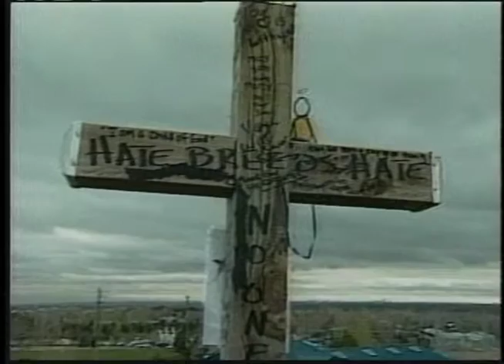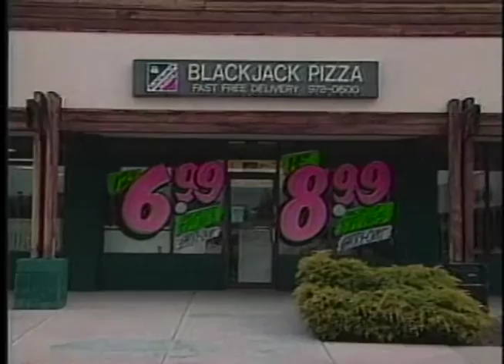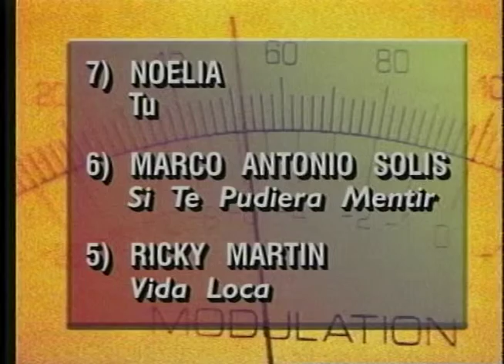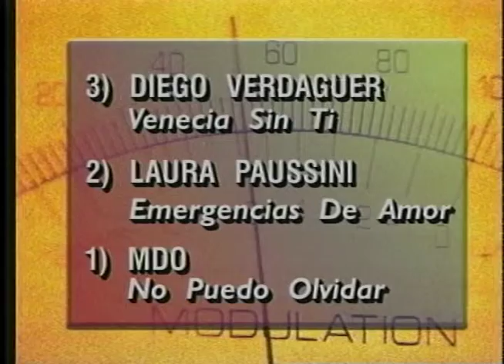Univision 41 - Nuevo México Nuestro April 1999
Nuevo México Nuestro was a weekly television program produced by Univision New Mexico, KLUZ TV channel 41.  It aired Saturdays as a community affairs program and was hosted by Sergio Schwartz.